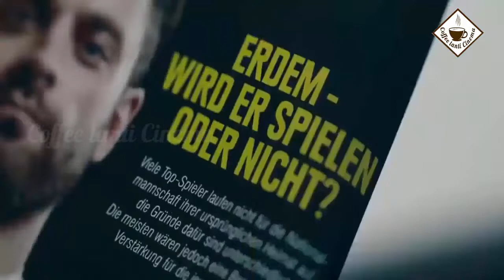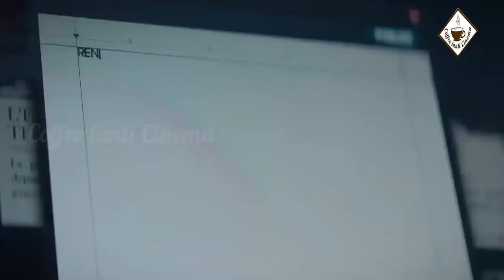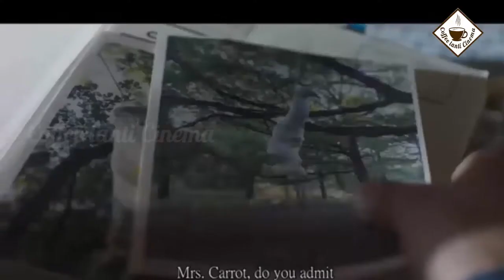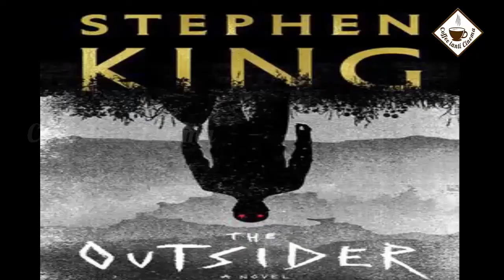మీకు తెలియని 10 Best International Dramas ||10 International Dramas You Never Know That Exist